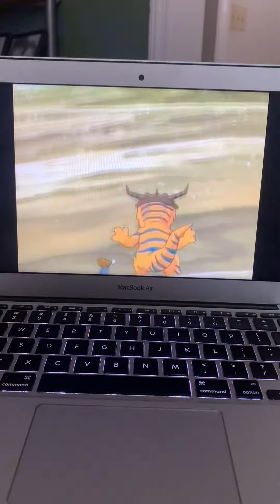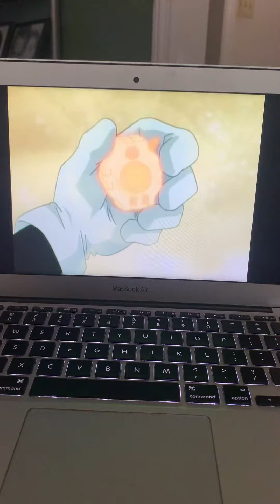Digimon metalgreymon vs etemon